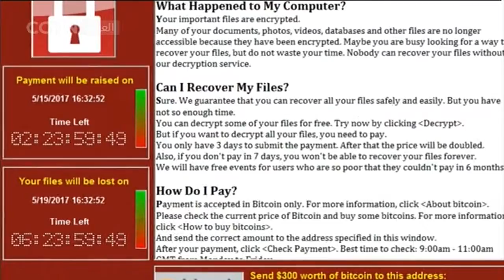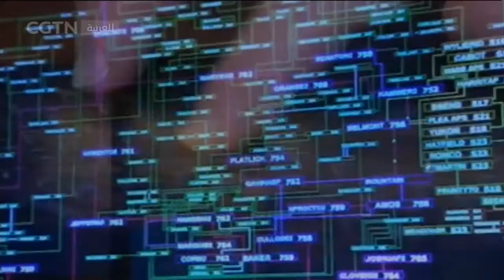الحوار| مواجهة هجومات الانترنت